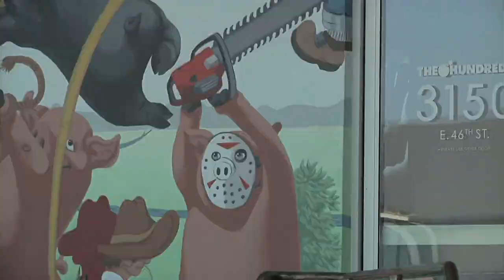Bern Iseli Kinship Dos